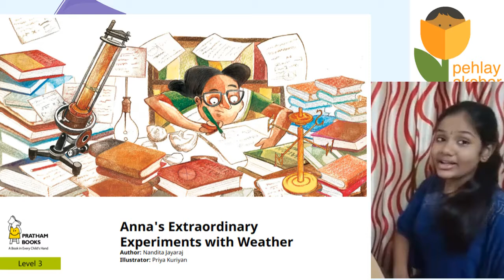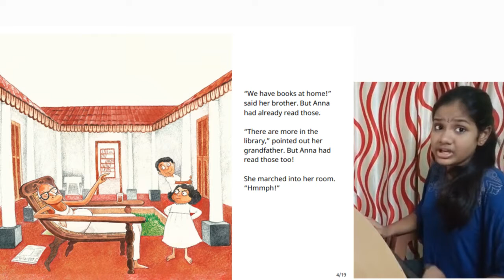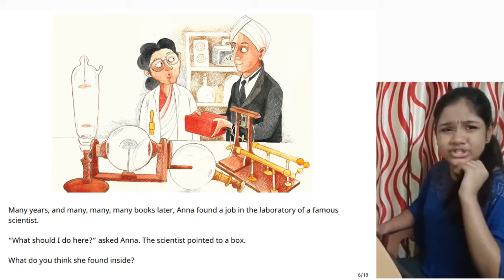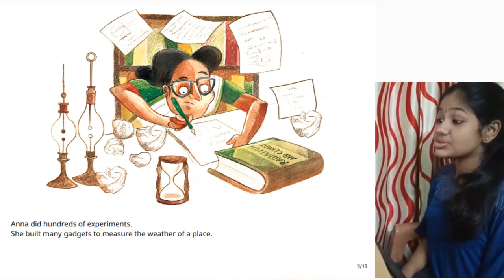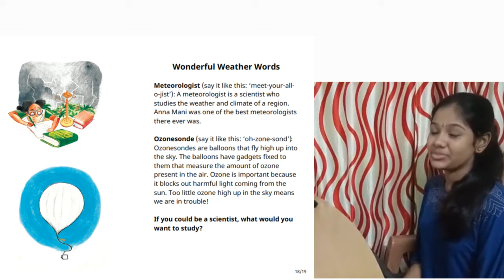A Story A Day|Anna's extraordinary experiments with weather|Navami Nair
Anna Mani was an Indian scientist who loved to read about the world around her.
Let's peek into her eighth birthday party with Navami Nair and follow her through her extraordinary scientific adventures.

'Anna's Extraordinary Experiments with Weather' is written by Nandita Jayaraj, illustrated by Priya Kuriyan and published by Pratham Books.